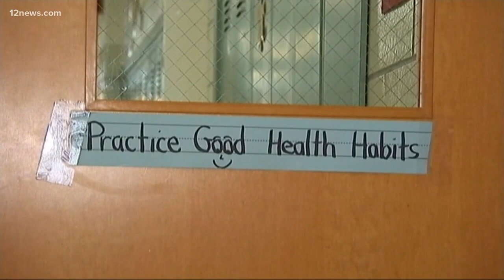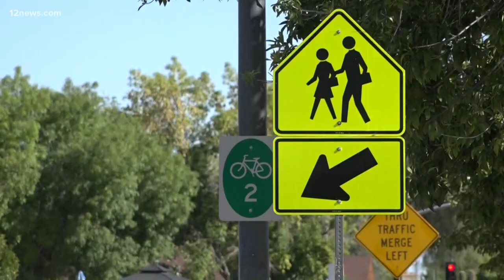Arizona's governor, state superintendent at odds over COVID-19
Arizona educators are speaking out after Gov. Ducey's State of the State address. They're worried the governor is ignoring the severity of the coronavirus.